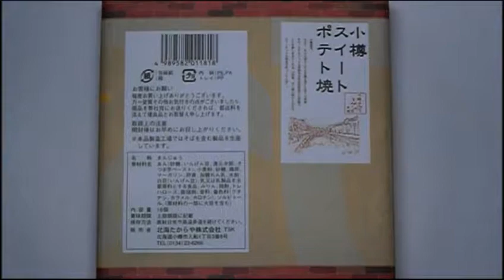小樽スイートポテト焼 北海たからや 北海道小樽市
まんじゅう
おみやげ
16個入

北海たからや
北海道小樽市入船